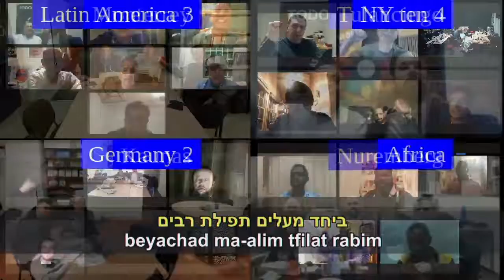Tuesday: 31.12.19_Song: Nimtzaim manulim chazakim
31.12.19_Song:Nimtzaim manulim chazakim @ akdama panim meirot n1 p2 hd